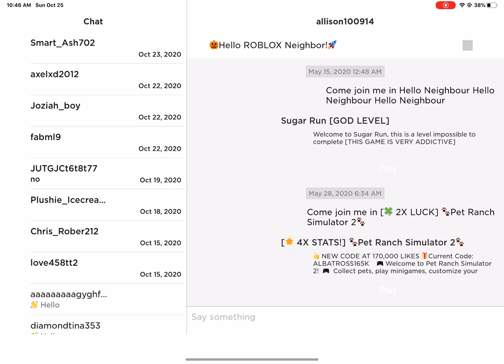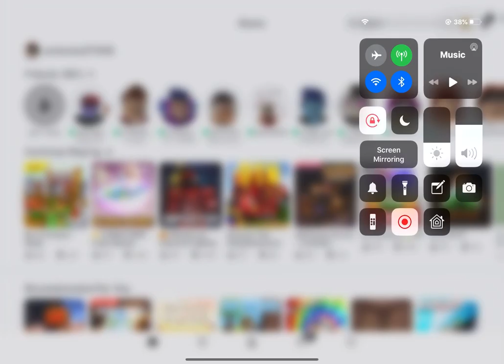October 25, 2020